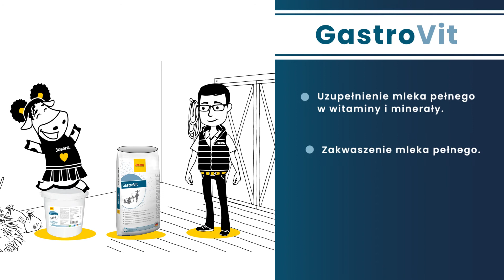Animacja produktowa firmy Josera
Dla naszego klienta opracowaliśmy serię animacji produktowych. Oto jedna z nich. Wcześniej przygotowaliśmy również Brand Hero:)